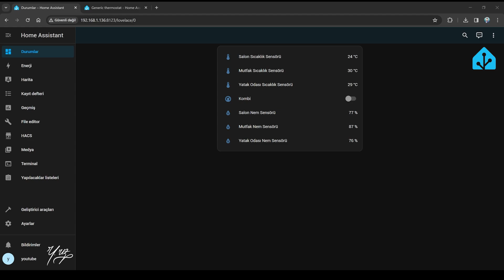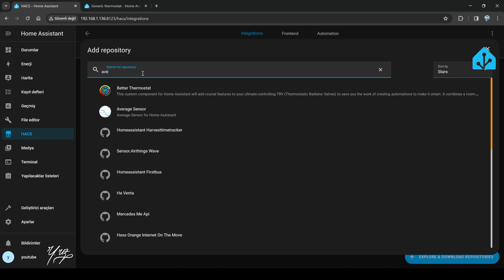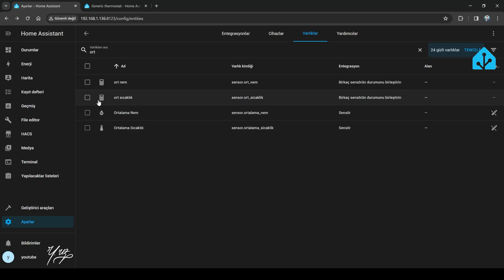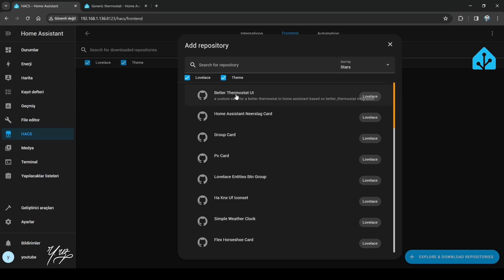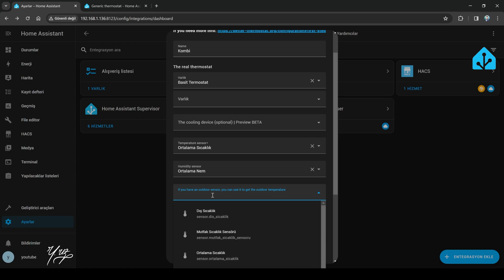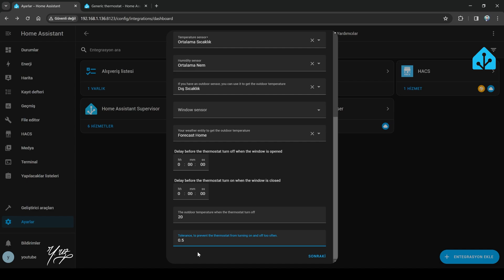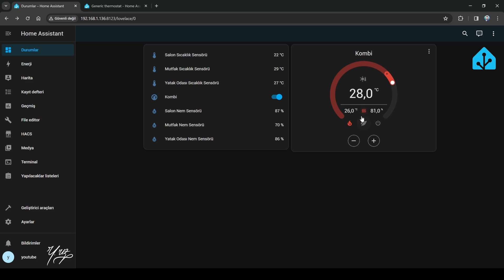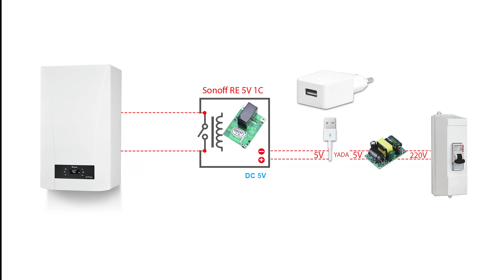HOME ASSİSTANT - SICAKLIK VE NEM SENSÖRÜ ORTALAMASI ALMA - TERMOSTAT KURULUMU - AKILLI TERMOSTAT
Arkadaşlar merhaba, bu videoda uygun maliyetli bir termostat kurup home assistant'da sıcaklık nem sensörlerinin ortalamasını alarak gelişmiş akıllı bir ısı yönetimi ile evimizi daha konforlu hale nasıl getirebiliriz bunu anlatıyorum.

İhityacınız olan kodlar ve link aşağıda;

sensor:
  - platform: average
    name: 'Ortalama Sıcaklık'
    entities:
      - sensor.salon_sicaklik_sensoru # Bu ve alt kısımlara ihtiyacınız olan sıcaklık sensörlerinizi girin
      - sensor.yatak_odasi_sicaklik_sensoru
      - sensor.mutfak_sicaklik_sensoru

  - platform: average
    name: 'Ortalama Nem'
    entities:
      - sensor.mutfak_nem_sensoru # Bu ve alt kısımlara ihtiyacınız olan nem sensörlerinizi girin
      - sensor.salon_nem_sensoru
      - sensor.yatak_odasi_nem_sensoru

climate:
  - platform: generic_thermostat
    name: Termostat
    heater: input_boolean.kombi # Buraya termostat switchizi girin
    target_sensor: sensor.ortalama_sicaklik # Buraya Ortalama sıcaklık sensörünüzü girin

template:
  - sensor:
      - name: "Dış Sıcaklık"
        unit_of_measurement: "°C"
        device_class: temperature
        state: "{{ state_attr('', 'temperature')  }}"  # iki tırnak arasına hava durumu entegrasyonunu girin
      - name: "Dış Nem"
        unit_of_measurement: "%"
        device_class: humidity
        state: "{{ state_attr('', 'humidity')  }}" # iki tırnak arasına hava durumu entegrasyonunu girin

Bana ulaşabilirsiniz.